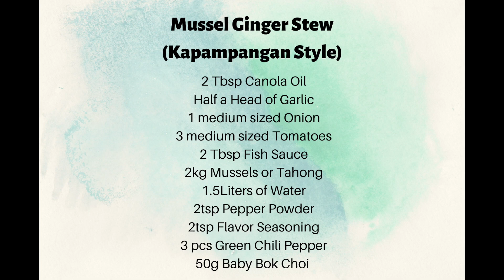Mussel Ginger Stew (Kapampangan Style)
“Pampanga” as the Culinary Capital of the Philippines

It is common knowledge for almost all Filipinos that if you are a Kapampangan or a native from Pampanga, then you are naturally a good cook. 😉
“Tara! Takman mu ing lutu ku, Kapampangan ku pagmaragul ku!” (Tayo Na! Tikman mo ang luto ko, Kapampangan ako pinagmamalaki ko!) ☺️